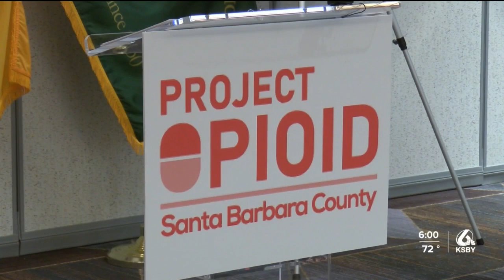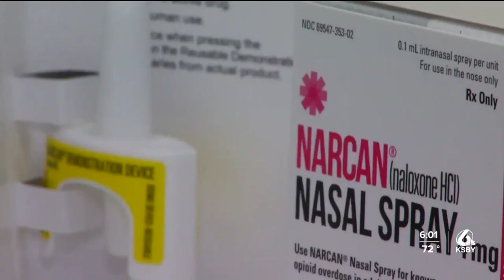Project Opioid aims to lessen the impact of the opioid crisis in Santa Barbara County